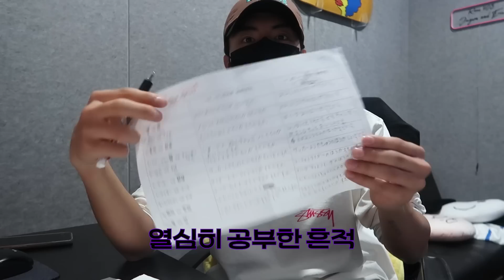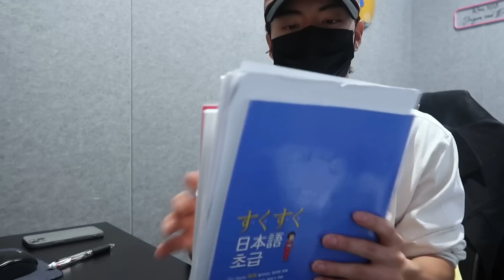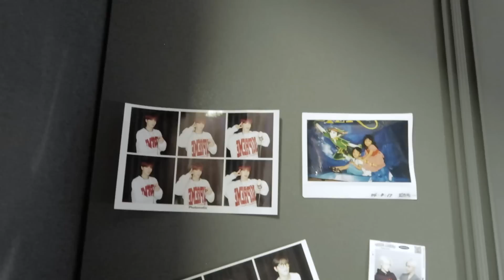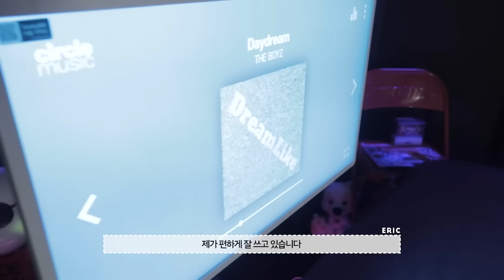[BOYLOG] ERIC Cam l 오직 더비를 위해 찍어온 에릭 보이로그